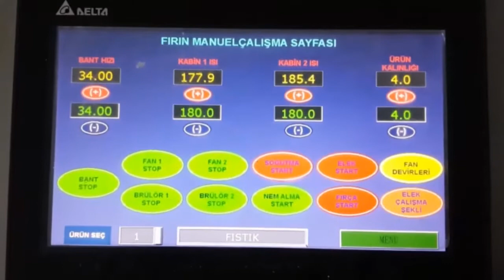Nut Roasting Machine Belt Type Roasting Machine Os200